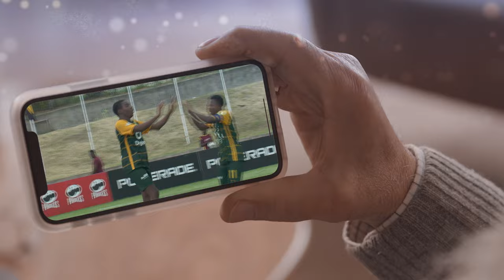You could WIN a brand-new Samsung S23+ | 200 Dash watch your favorite content & WIN on SportsMax App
Be the first to race to 200 hours of streaming in the 200 Dash on the SportsMax app and you could win a brand new Samsung S23+!

All you have to do is… Download the SportsMax App, Watch your favorite content & WIN!